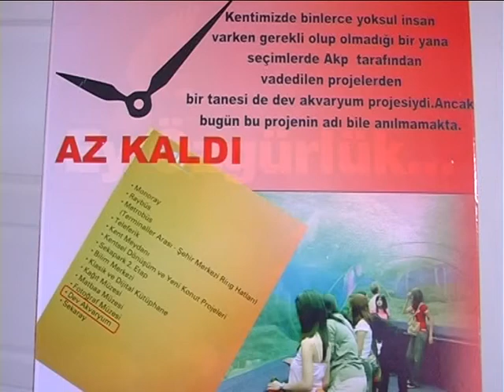YILDIRIM, BELEDİYELERİ TOPA TUTTU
2014 yerel seçimleri için dur durak bilmeden çalışan CHP İlçe Başkanı Selman Yıldırım bu kez yapılmayan projelerin hesabını sordu. Yıldırım, "Seçim dönemi verilen sözler havada kaldı" dedi.